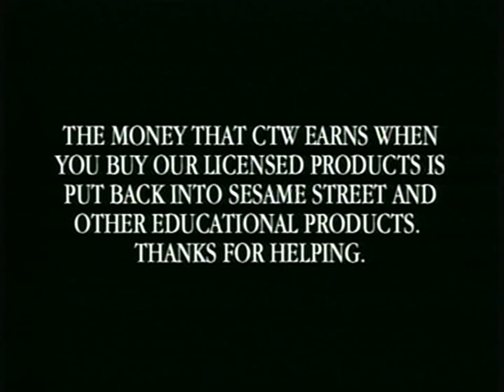Sesame Street - CinderElmo